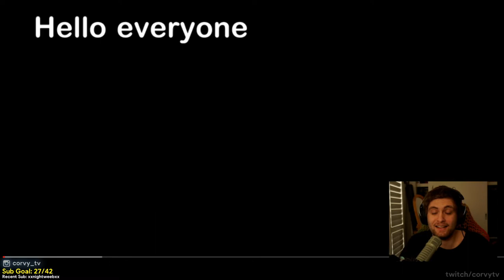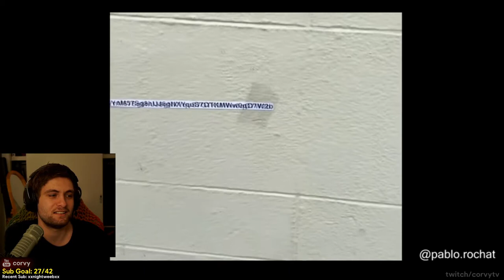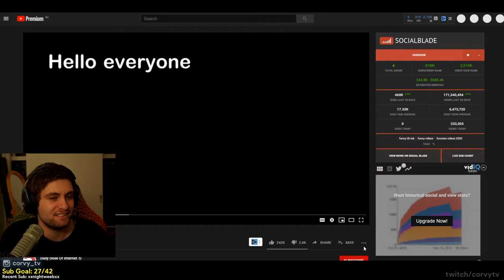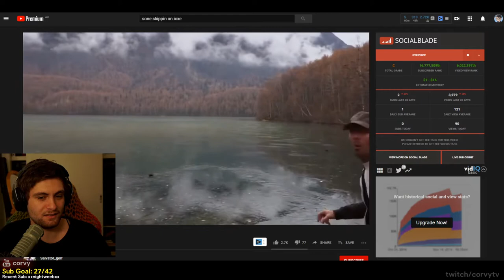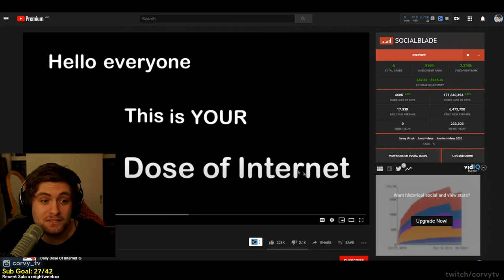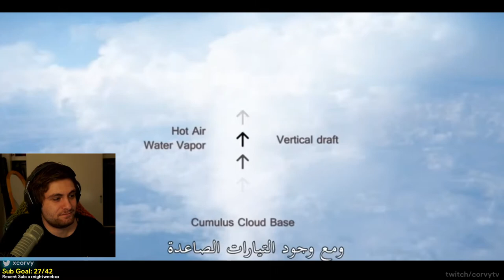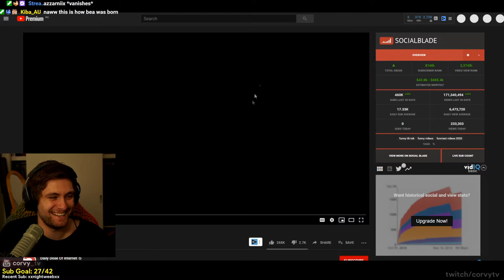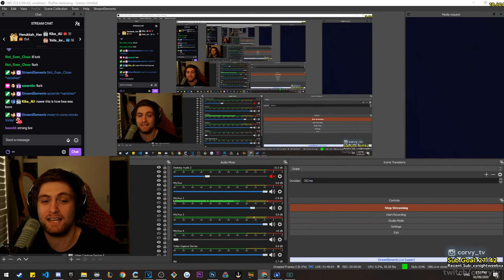Cat Has The Worst Brain Freeze - Corvy Reacts to Daily Dose of Internet!